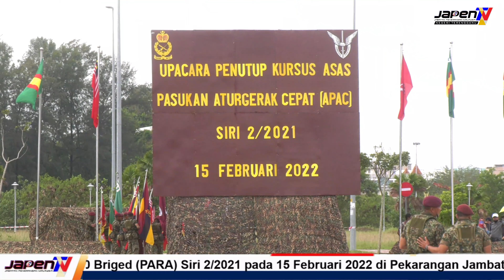PENUTUP KURSUS APAC DECENTRALISED SIRI 2/2021 DI JAMBATAN ANGKAT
Seramai 12 pegawai dan 109 anggota tentera menamatkan kursus Asas Pasukan Aturgerak Cepat (APAC) Decentralised Siri 2/2021 di pekarangan Jambatan Angkat (Draw Bridge), Kuala Nerus pada 15 Februari 2022.
Majlis taman latihan itu disaksikan oleh Menteri Besar Terengganu, YAB Dato’ Seri Dr.Ahmad Samsuri Mokhtar dan Panglima 10 Briged (Para), Brigedier Jeneral Khairul Azmizal Ahmad Natal dan pegawai kanan kerajaan negeri Terengganu.

Pada majlis itu semua pegawai dan anggota terlibat dipakaikan dengan beret merun dan diiktiraf sebagai Pasukan Aturgerak Cepat (PAC).
Kursus selama empat minggu turut disertai dua anggota wanita bertujuan membina kekuatan mental dan fizikal sebagai anggota PAC dan asas kepada semangat Espirit De Corps.

Selain itu, kursus itu turut membina, membentuk dan mengintegrasi pengetahuan, kemahiran dan sikap sebagai anggota PAC yang terlatih.
Selain pemakaian beret merun, majlis penutup turut menyaksikan demonstrasi dinamik berkonsepkan aturgerak elemen 10 Briged (Para) merangkumi tembakan penembak sniper pada jarak 1.2 kilometer, fast roping dan serangan paltun ke kawasan musuh.

Pengunjung yang hadir pada majlis turut berpeluang menyaksikan pameran senjata yang digunakan oleh Angkatan Tentera Malaysia (ATM).